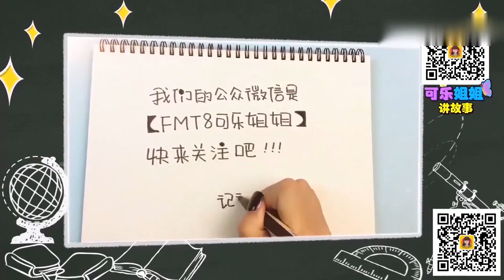FOR KIDS 🔴 Paper Cups Shark